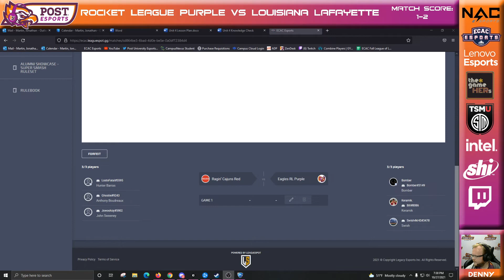Rocket League Purple vs Louisiana Lafayette ECAC Week 5 Fall 2021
Shoutcaster: Denny

Players:
Bomber - [Capt]
Chrispyy
Keramik
Swishin4kHD